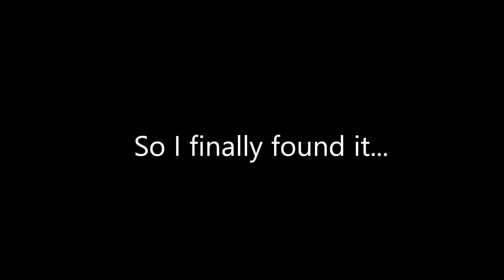ALL I WANTED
I JUST WANTED TO SHOW MY BEST FWEND MY AWESOME CHILDHOOD HUGE ASS WOODEN PARK, BUT THE ONE DAY WE FIND IT IT WAS BEING STAINED
OF COURSE
                    OOOOOOFFFF COOOOOOOUUUURRRRSSSEEEEEE

Song: World So Cold- 12 Stones